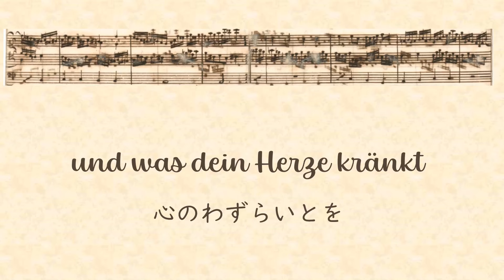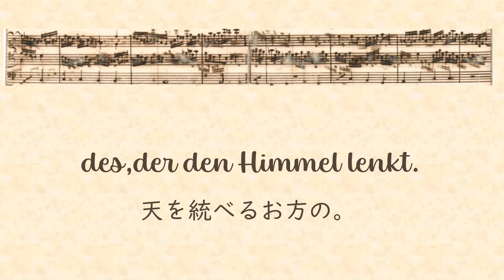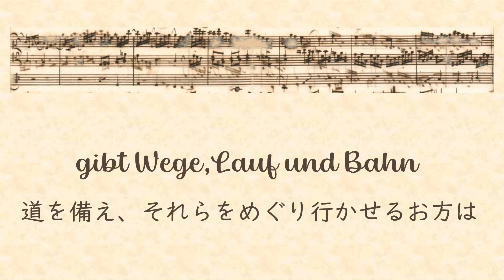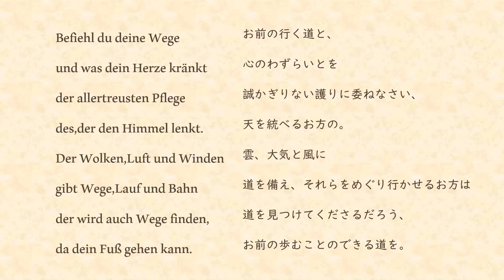Befiehl du deine Wege 汝の道を委ねよ BWV deest /Emans Nr. 37 ／ (J. S. Bach)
J.S.Bachに帰属する作品群の一つでBWV番号が付いていません。真作・偽作の確定がされておらず、Walther作の可能性もあるようです。「マタイ受難曲」でお馴染みの受難コラール「血潮したたる」の旋律ですが、歌詞は詩篇37の5節「あなたの道を主にまかせよ、信頼せよ」に基づく別のコラールです。「マタイ受難曲」では第44曲に出てきますが、「血潮したたる」の旋律にこの歌詞をはめたのはバッハのアイディアであったと考えられるようです。（礒山雅著「マタイ受難曲」より。動画の訳詞も同書から一部改変して使わせてもらいました） ”Befiehl”による他の作曲家によるオルガンコラールも「血潮したたる」の旋律になっていることが多いので、「マタイ」後に替え歌版が定着したということでしょうか！？

受難節ですが、日本は世間的に年度末で慌ただしい時期ですね。心静かに祈れる時間を持つことができますように・・・

楽譜の画像はバッハデジタルアーカイブからお借りしました。
使用楽譜：ベーレンライター 10巻
右手：Traversfloete 8'　左手：Gedackt 8'　ペダル：Oktavbass 8'